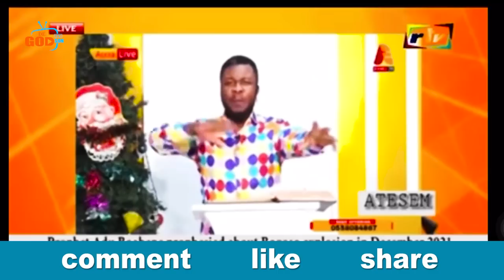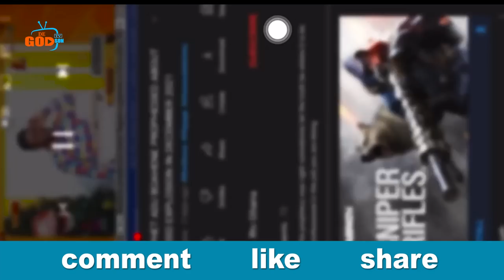This is Why condemn left Akoma FM ,After Quitting Nhyira Fm..Yaw Dabo n more